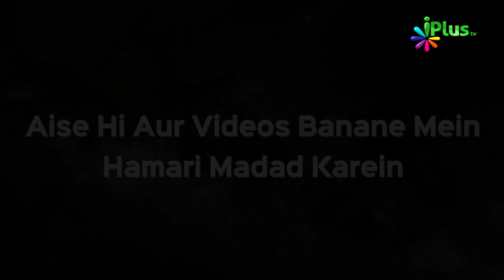Taleem Ki Ahmiyat Ep 05 | Er. Izhar Khan | iPlus TV